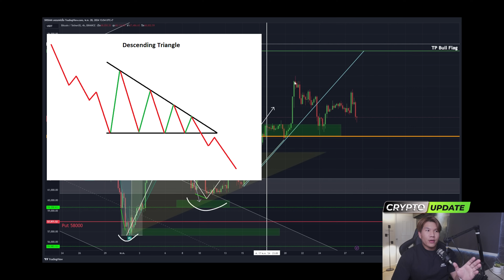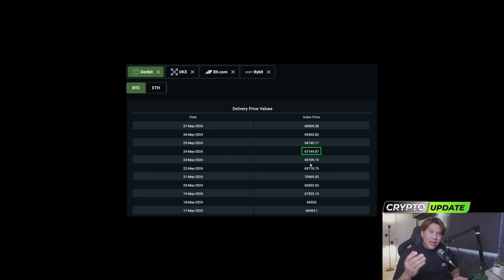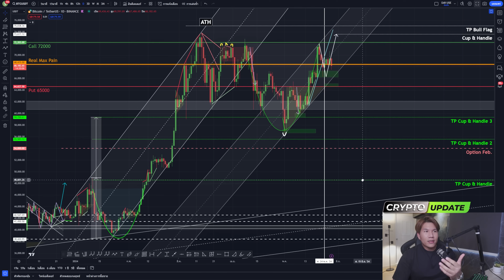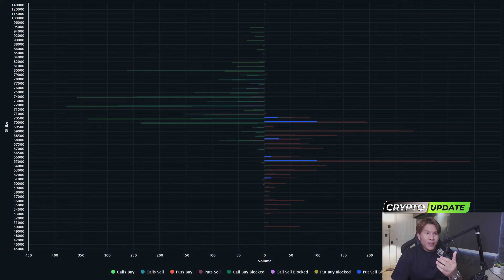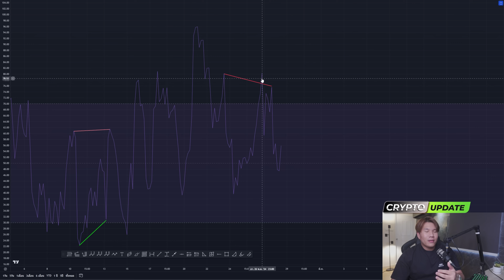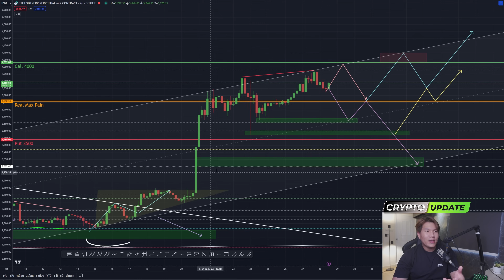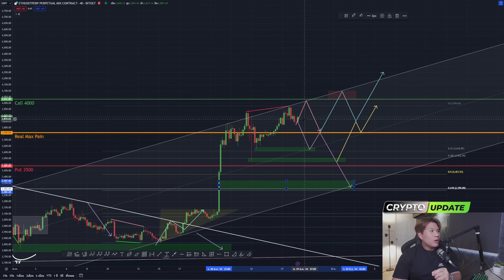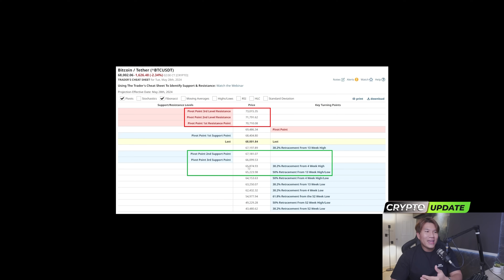BTC รอบนี้มาพร้อม PA ใหม่ ... ใหญ่และไกลกว่าเดิม!!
Update BTC & ETH สัปดาห์นี้จะลงมารับให้คนตกรถอีกไหม
หรือผ้าป่ารอบนี้จะคว่ำลุ้นไปพร้อมกัน
และพบกับ PA ชุดใหญ่ CUP จะมาแน่ไหมขอเห็น Handle ให้ชัดก่อน
แล้วว่ากันถ้ามาจริงไปแรงแน่
ประกอบ Option แนวรับ-แนวต้านสัปดาห์นี้หากยังคงเป็นการขึ้นอย่างต่อเนื่อง
มีโอกาสเป็น Symmetrical triangle - Bull Flag
รอกราฟแท่งเทียน Confirm เล็กน้อยสัปดาห์หน้ารู้กัน :)
Jobless Claims คืออะไร? รู้จักกับตัวเลขผู้ขอสวัสดิการว่างงาน
💬SRISIAM PODCAST : พัฒนา Mindset ของนักเทรด💬
🔸Link เข้าห้องของอาจารย์และเพื่อนๆ อีกช่องทางสำหรับความรู้ดีๆ Clubhouse ข่าวคนตื่นเช้า
🚨🚨คำเตือนโปรดระวังมิจฉาชีพ🚨🚨
พี่ศรีไม่คอมเมนต์ให้แอด Line หรือคลิก Link ใดๆ นอกจาก Link  ใต้  Description ของคลิปเท่านั้น‼️
⚠️ไม่ใช่คำแนะนำใรการลงทุน ทำเพื่อความบันเทิงเท่านั้นนะจ๊ะ⚠️